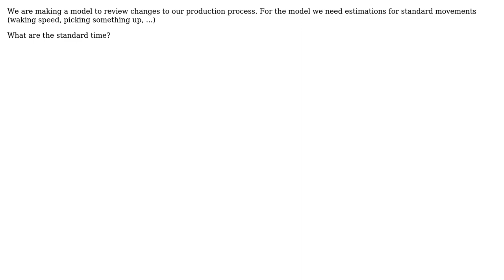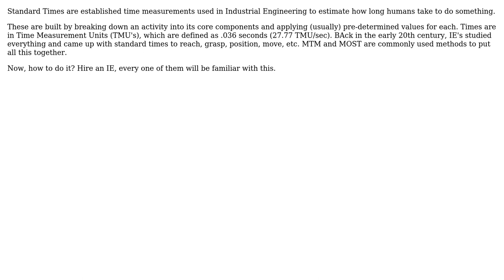Engineering: Standard time of basic actions in production line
With thanks & praise to God, and with thanks to the many people who have made this project possible! | Content (except music & images) licensed under CC BY-SA | Music | Images & others | With thanks to user Tiger Guy user Thomas and the Stack Exchange Network Trademarks are property of their respective owners. You are responsible for your own actions.